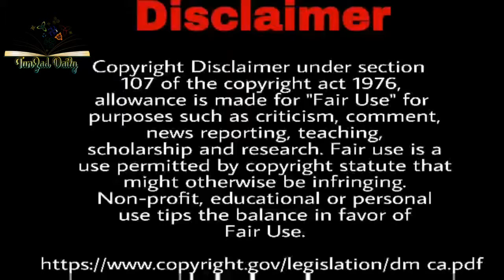TOP 5 BEST ANDROID PHONES YOU CAN BUY IN 2019|সেরা পাঁচ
TunZad Daily presents
Best android phones
you can buy in 2019

In this channel we upload the most surprising things in the world. IN SHA ALLAH.